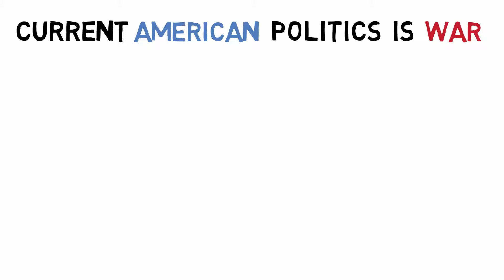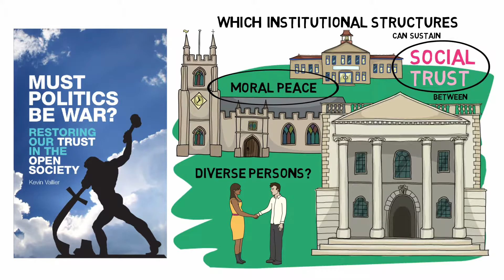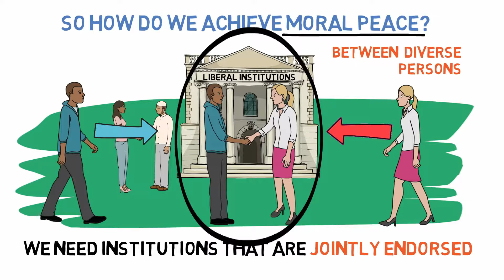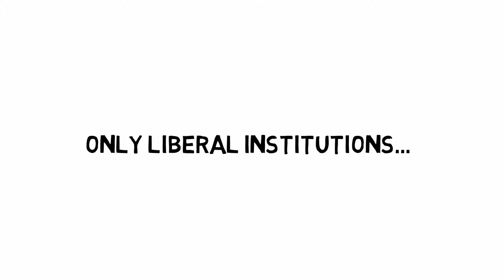Must Politics Be War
Video created by Rachel M. Rasmussen (2018)

Streamline
Grasshopper